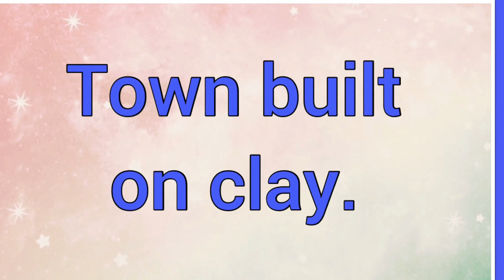Clayton | Name Origin Meaning Variations